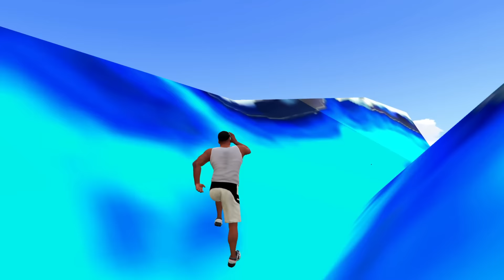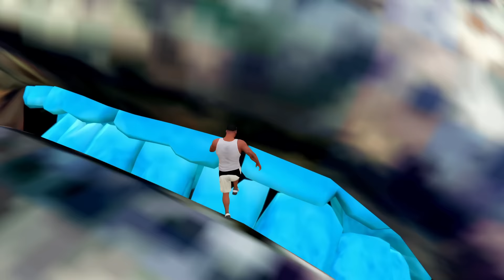Multiverse Fire God Retunrs Lava God Killed Ice God Franklin in GTA5 #7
Multiverse Fire God Retunrs Lava God Killed Ice God Franklin in GTA5